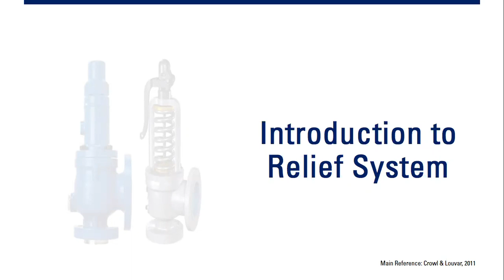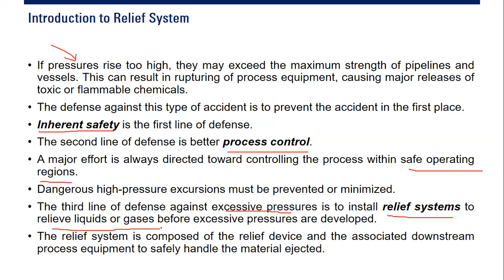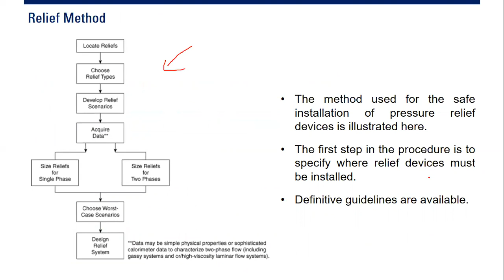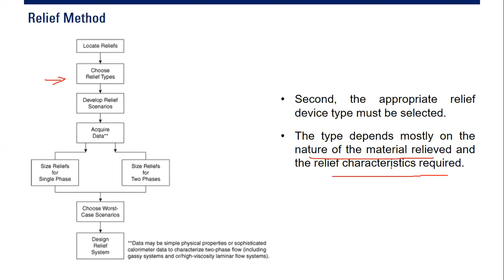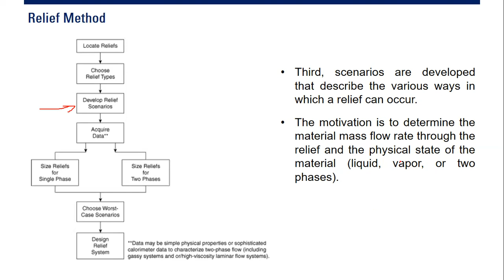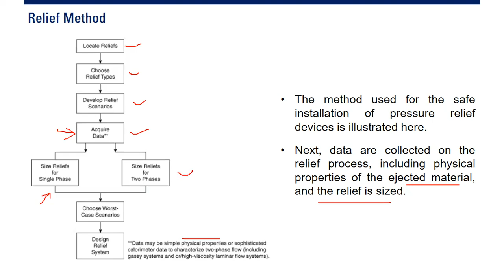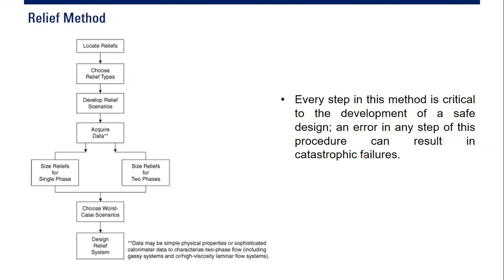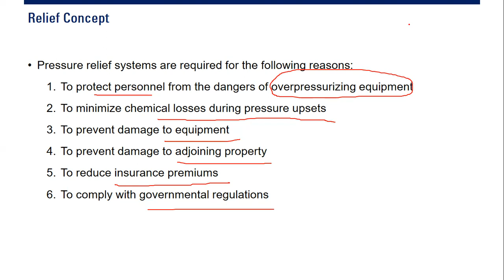Introduction to Presure Relief System